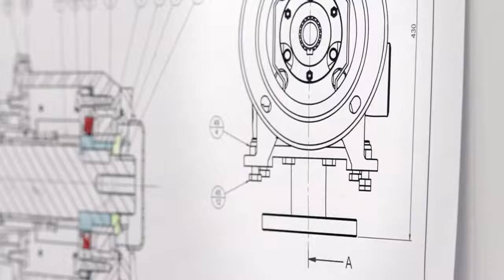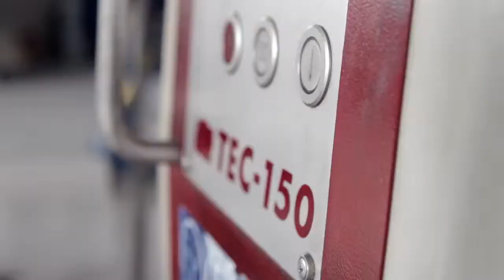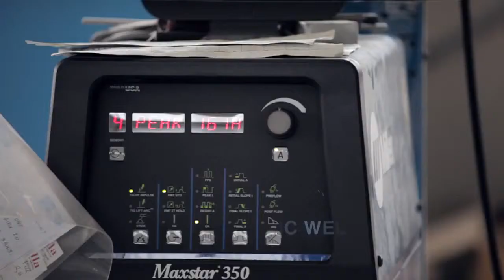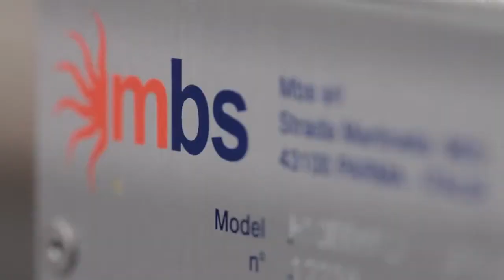MBS presentation The power of reliability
The last corporate video made by Small Boss